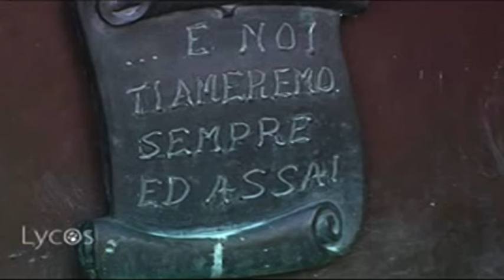Montefalcione piange il "suo" artista. Addio al Prof. Melillo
La cultura è stata la sua "bussola" nella vita. Montefalcione dice addio al Prof. Aldo Melillo artista e uomo di notevole sensibilità umana.